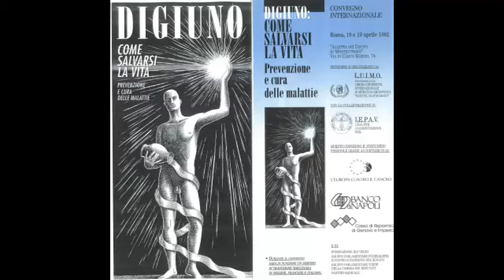1991 Digiuno Di Lascia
"Digiuno, come salvarsi la vita: prevenzione e cura delle malattie". Roma 18 e 19 aprile 1991. Intervento Dell'On. Maria Teresa Di Lascia, scrittrice.